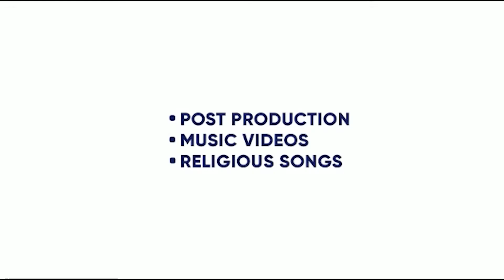NO WORRIES | ANMOL SARAO | VICKY DHALIWALA| BALLIE SINGH | THE BOSS | KING ENTERTAINMENT TV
SONG- NO WORRIES
SINGER- ANMOL SARAO

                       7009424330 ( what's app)